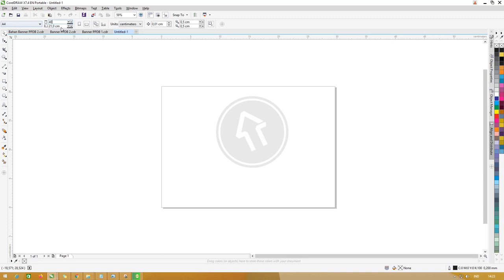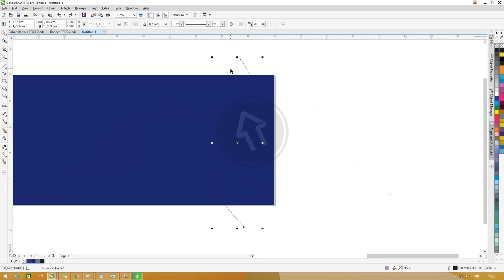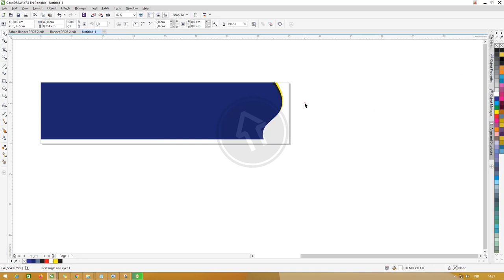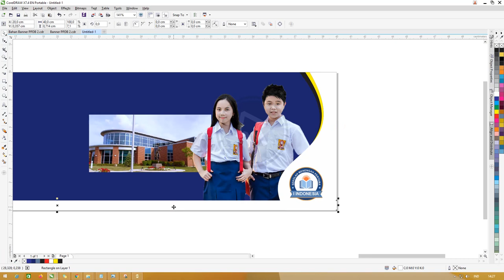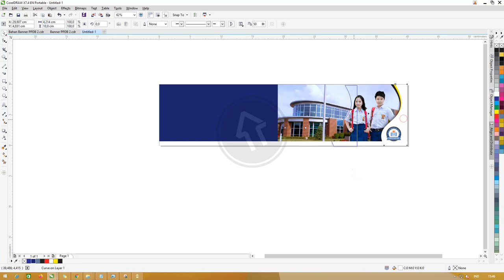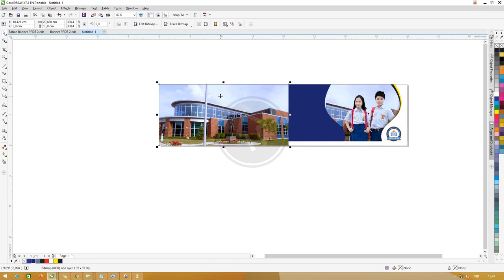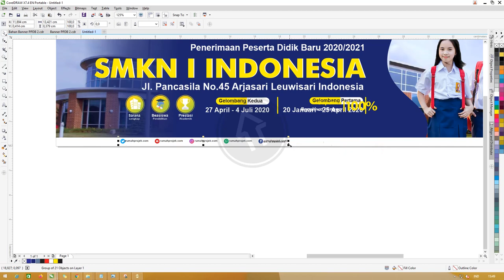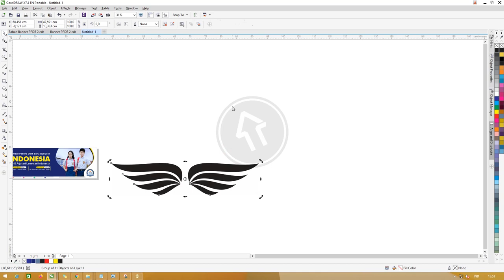Banner PPDB.CDR Free : Cara Membuat Desain Banner Penerimaan Siswa Baru CorelDraw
vidio ini banner penerimaan siswa baru spanduk ppdb keren atau vidio tutorial menjelasakan desain banner ppdb keren. Model Dari Seragam terbaik rekomendasi dari seragam.woffi

pada desain banner admin menggunakan corel draw x7, cara ini juga bisa digunakan untuk desain spanduk acara

Sebagian atau seluruh Properti / Gambar ini admin kutip sebagai contoh dari freepik.com

desain banner cara desain banner ini juga berguna untuk desain spanduk mahasiswa baru, atau desain spanduk mahasiswa

bia juga digunakan banner siswa baru, atau desain banner mahasiswa baru untuk semua tingkatan seperti siswa smp, siswa smk, siswa sma bahkan mahasiswa atau bahkan juga bisa di pakai di universitas untuk banner mahasiswa universitas baru

Selain juga chanell tutorial ini akan membagi-bagi template beserta tutorial nya ini diharapakan bisa membantu pekerjaan para viewers supaya menjadi lebih baik